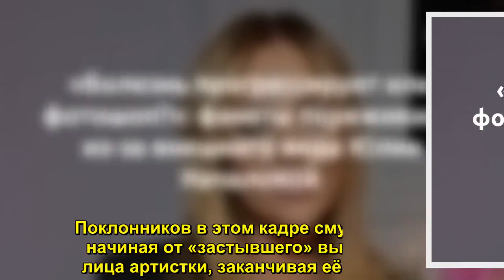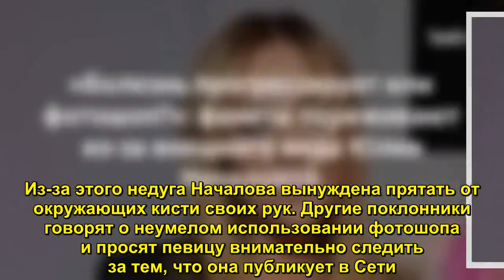«Болезнь прогрессирует или фотошоп?»: фанаты переживают из-за внешнего вида Юлии Началовой - Sudo N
Юлия Началова на днях опубликовала фото, вызвавшее у её поклонников много вопросов. Певица. побывавшая на выступлении в Санкт-Петербурге, разместила в Сети снимок, на котором она выглядит неестественно. Поклонников в этом кадре смутило всё: начиная от «засты